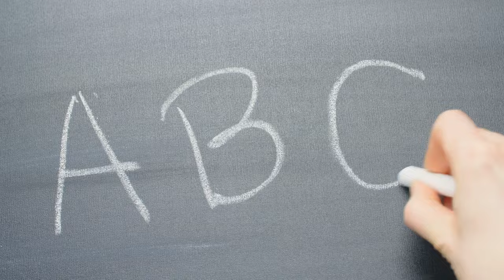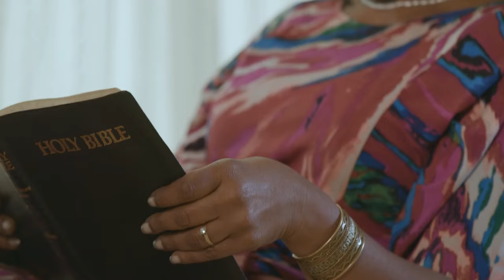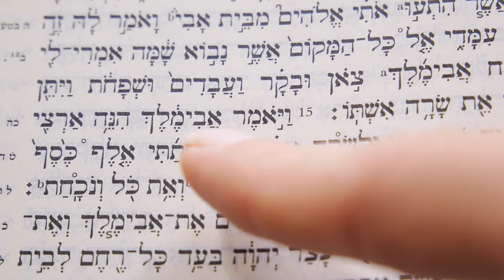Free Biblical Hebrew Video Course - Jamaican Patois Introduction - Aleph with Beth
for more resources and answers to frequently asked questions!

With this free video course you can learn to read Biblical Hebrew no matter what language you speak! It works for people who have no knowledge of Hebrew, as well as for those who have already studied! We teach in a way that helps you learn as a child learns to speak his first language. For many people learning Hebrew can be expensive, intimidating, and frustrating. We want to change that. Here are some of the advantages of learning with our videos:

✓ FREE. Forever. No signups. No trial periods.
✓ Learn as a child learns: seeing and hearing.
✓ No stress. Go at your own pace, and enjoy it!
✓ No lists of rules to memorize.
✓ No book required.
✓ Works in all languages & countries.
✓ Perfect for kids and homeschool.

Please help us share this free course with friends so that the Body of Christ can grow in maturity together as we study the Bible in a deeper way through the original languages!

If you want to learn more about our method of teaching, and why it's the scientifically-proven most effective method for language acquisition, you can check out

If you want to see more videos like this, please consider contributing

Many thanks to Cheddy Campbell for his help with this video!